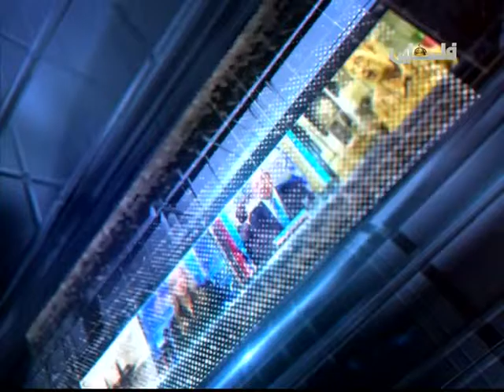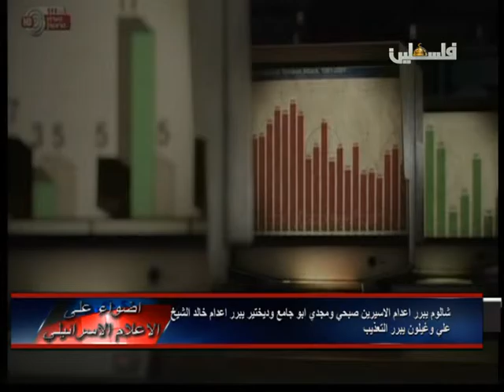اضواء ع الاعلام الاسرائيلي - 13/12/2015